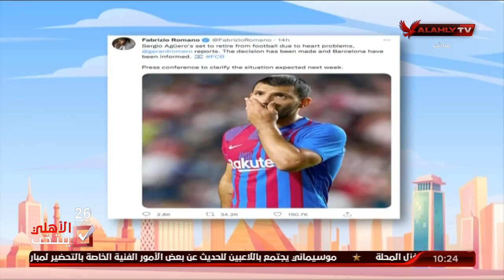أغويرو يقرر اعتزال كرة القدم بشكل مفاجئ بعد 6 أشهر من انضمامه إلى برشلونة | 10 الصبح في الأهلي